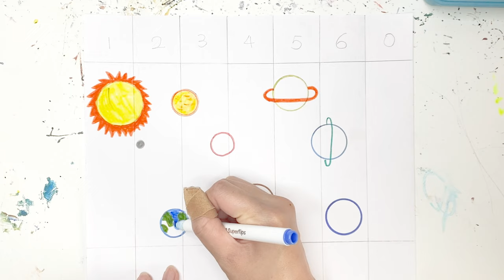10 easy DIY solar system craft compilation | family friendly craft | homeschool planets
Use your imagination to make your own solar system planets. These 10 crafts are easy to do with kids at home or school.